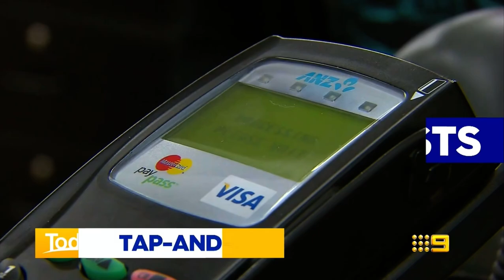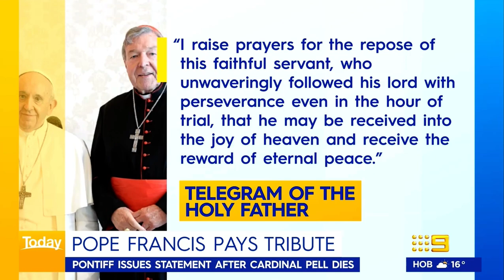TODAY Show Opener - January 12 2023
TODAY Show Australia with Alex Cullen and Brooke Boney, Lara Vella, Renee Bargh and Scherri-Lee Biggs